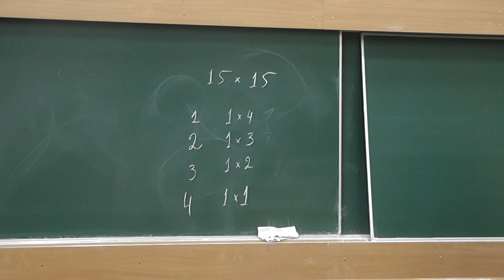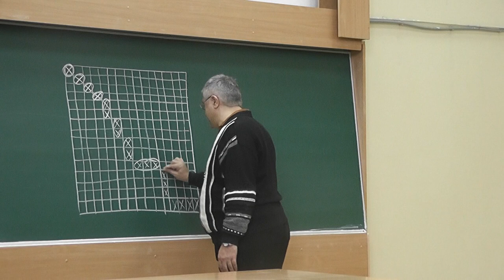25 На доске размером 15 на 15 расставьте корабли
Один четырёхклеточный корабль, два трёхклеточных, три двухклеточных и четыре одноклеточных расположите на доске размером 15 на 15 так, чтобы не осталось ни одной пустой горизонтали и ни одной пустой вертикали.